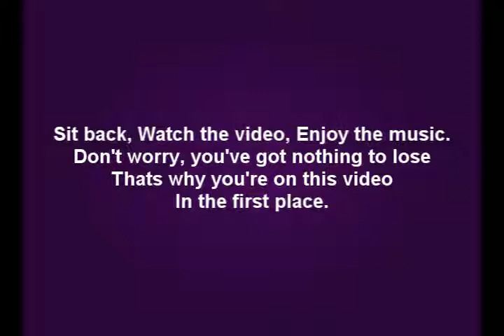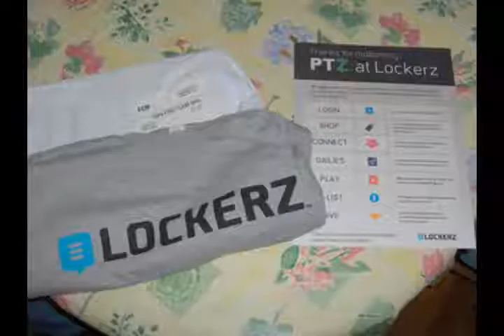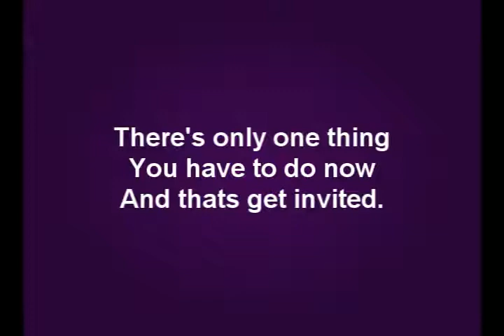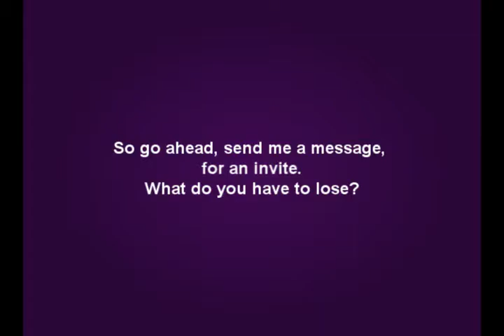EXCLUSIVE!! GET QUICK AND FREE Lockerz INVITES AND START GETTING FREE STUFF!!!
get your free lockerz invite here!!

Lockerz is the place to go to get the coolest stuff free, watch exclusive video, discover new music, play the hottest games, hang out with your friends - and get rewarded for just about EVERYTHING you do on the site. Lockerz is giving away tons of prizes every friday.

One other thing you'll love about Lockerz are PTZ (or "Pointz"). PTZ are Lockerz' proprietary loyalty "currency" that you earn whenever you buy, watch, play, share, invite friends, or even just show up on Lockerz. Redeem PTZ at the PTZ Place for incredible prizes, great products and dream experiences. PTZ are really easy to earn! Everyday you can earn points just for logging in, and then earn even more PTZ for the 'dailies' which are questions that ask for your opinion (things like "Mac or PC" "What's your definition of going green" etc.). They're really easy and there's no wrong answer!

Here's a list of prizes :
Game Systems (Xbox 360 Elite) 675
Game Systems (PS3 Game System Slim 120GB) 625
PSP Go 675
iPod Touch 32GB 600
Vespa 7,500
GCH Lockerz VIP Package 5,000
Flat Screen TV 3,000
MacBook Air, 13-inch, Aluminum 2,500
MacBook Pro 13" 1,500
MacBook 13-inch 1,000
Burton Snowboards 850
New iPod Touch 64GB 800
HP Mini 110-1025DX 800
Dell Inspiron Mini 10 inch Computer 750
New iPod Touch 32GB 700
PSP Go 675
Cameras 500
Apple TV 500
Time Capsule 500
Marc Jacobs Handbags 500
Surprise Cool Gift 500
Write A "Daily" Question 500 500
Beatles Rockband LTD 450
Apple Active Pack 450
New ipod Nano 16GB 425
Ripsticks 375
Beatles Rockband Value 375
DSI Game System 375
T3 Bespoke Labs Hair Dryer 350
Smart Parts Guns 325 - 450
Sunglasses 335
iHome Docking Station 325
iPod Touch 8GB 325
Portable DVD 300
Farouk Chi Ceramic Flat Flat Irons 300
ipod Nano 8GB 300
Ruffian Scarves 300
iTunes Gift Card- Silhouette 250
X Box Microsoft Gift Cards 250
Wii Fitness with Board 250
Wii Fit 250
Wii - Sports Game Included 250
Razer eXactMat- Duo Precision Gaming Surface 150
Mobile Me 225
PSP Rock Band Bundle 200
Ratchet & Clank Bundle 200
Flip Video 200
iPod 4BG Shuffle 200
iPod Dock + Karaoke System 200
G Shock Watches 200
Amazon Gift Cards 125-500
SkullCandy Headphones 125-175
iPod 1 GB Shuffle 150
Hi-Lo Combination Converter/Transformer Kit 150
Orange Amps 125
Fredrick Fekkai Hair Products 85
Bare Minerals Make Up 85
House of Harlow Jewelry 85
Ruffian Books 85
Nail Polish Sets 75
Alex and Ani Jewelry 75
Gym Class Heroes Lockerz Tickets 75
Baggu Bags 50
Dylan's Candy Assorted Items 50
USB Ports 40
iPhone Skins 35
Lockerz Wall Paper 15
Demon's Souls Standard Edition PS3 100
UFC 2009 Undisputed - PS3 100
NBA 2K10 100
Transformers: Revenge of the Fallen - PS3 100
Grand Theft Auto IV - PS3 100
Guitar Hero Aerosmith - PS3 Game 200
Kill Zone 2 - PS3 100
Saw 3 - PS3 100
Star Wars Clone Wars Republic Heroes PS3 100
Batman Arkham Asylum - PS3 100
Guitar Hero 5 Guitar Bundle - PS3 200
Madden NFL 2010 - PS3 100
Dirt 2 - PS3 100
Marvel Ultimate Alliance 2 - PS3 100
Need for Speed Shift - PS3 100
NHL 2010 - PS3 100
God of War: Chains of Olympus PSP 100
KillZone: Liberation - PSP 100
Grand Theft Auto Vice City Stories - PSP 100
Dirt 2 - PSP 100
Gran Turismo - PSP 100
Marvel Ultimate Alliance 2 - PSP 100
Naruto Shippuden: Legends Akatsuki PSP 100
NBA 2K10 PSP 100
NBA 2010 PSP 100
Need for Speed Shift - PSP 100
Star Wars Clone Wars Republic Heroes PSP 100
Final Fantasy: Dissidia - PSP 100
Madden NFL 2010 PSP 100
Grand Theft Auto IV - X360 100
Shaun White Snowboarding - X360 100
UFC 2009 Undisputed - X360 100
EA SPORTS Fight Night Round 4 - X360 100
Prototype - X360 100
NBA Live 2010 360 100
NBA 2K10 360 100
Call of Duty: World at War - X360 100
Batman Arkham Asylum - X360 100
Guitar Hero 5 Guitar Bundle - X360 200
Halo 3 ODST 100
Madden NFL 2010 - X360 100
Marvel Ultimate Alliance 2 - X360 100
Need for Speed Shift - X360 100
NHL 2010 - X360 100
Saw - X360 100
Star Wars Clone Wars Republic Heroes 360 100
New Super Mario Bros. - DS 100
Pokémon Platinum - DS 100
Professor Layton and the Diabolical Box - DS 100
Marvel Ultimate Alliance 2 - DS 100
Scribblenauts - DS 100
Star Wars Clone Wars Republic Heroes DS 100
Naruto Shippuden: Ninja Destiny - DS 100
Mario & Sonic @ Olympic Games - DS 100
Jillian Michaels Fitness Ultimatum 2010 - Wii 100
Game Party 3 - Wii 100
Guitar Hero 5 Guitar Bundle - Wii 200
Madden NFL 2010 - Wii 100
Sports Resort with motion plus - Wii 100
Marvel Ultimate Alliance 2 - Wii 100
NBA 2K10 - Wii 100
NHL 2K10 - Wii 100
World of Warcraft - PC 100
Grand Theft Auto IV - PC 100
Hearts of Iron III - PC 100
Call of Juarez: Bound in Blood - PC 100